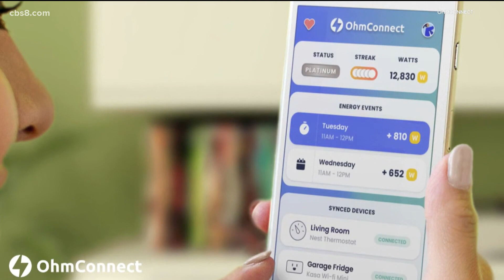California ahead of clean energy goals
A recent report by the California Energy Commission (CEC) says the state is making huge progress in relying on clean energy to fight climate change.

To better understand the State's clean energy goals, first understand the deadlines:
By 2030 the State's needs to be 60% reliant on renewable energy such as solar and wind.
By 2045, California needs to be 100% carbon free which would be generated from nuclear and hydroelectricity.

In the latest report from the CEC it found 59% of the state's electricity came from renewable and zero carbon sources in 2020.